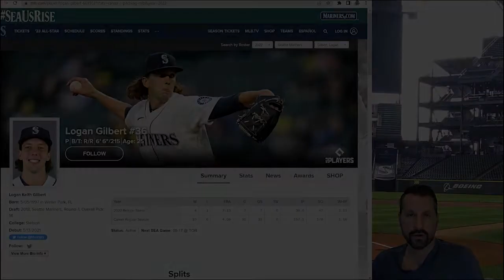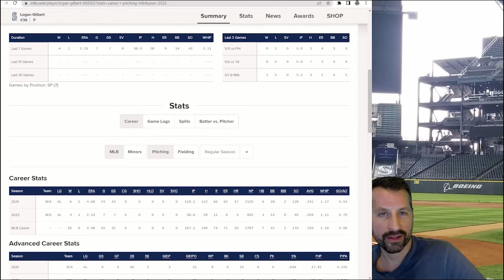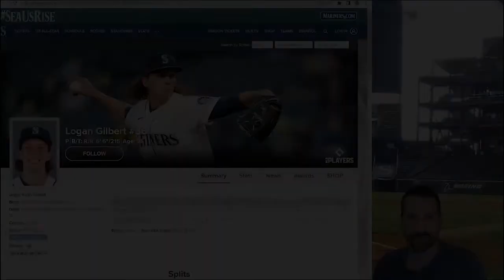Logan Gilbert is Becoming The Ace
After having a solid rookie year, former Mariner first round pick, Logan Gilbert has been one of the best starting pitchers in the entire major leagues.  He is throwing some filthy pitches, and is well on his way to be the workhorse and ace of the Seattle Mariners staff.